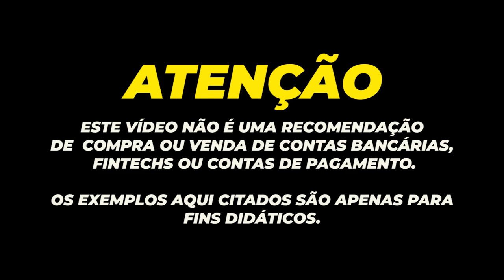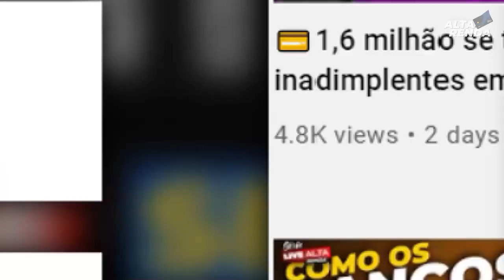💳CAIXA VAI REDUZIR AS TAXAS DE JUROS DA CASA PRÓPRIA SEGUNDO PRESIDENTE DO BANCO PEDRO GUIMARÃES.